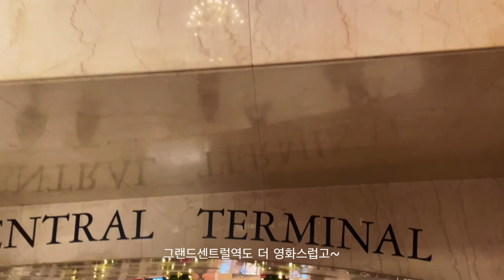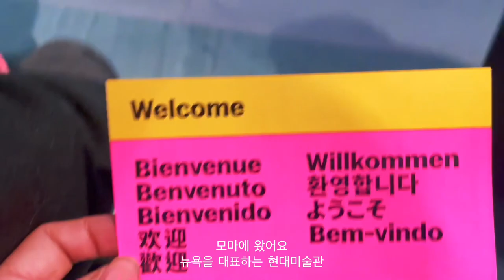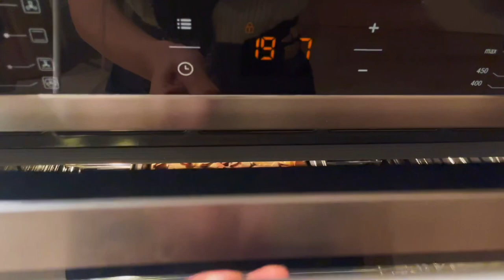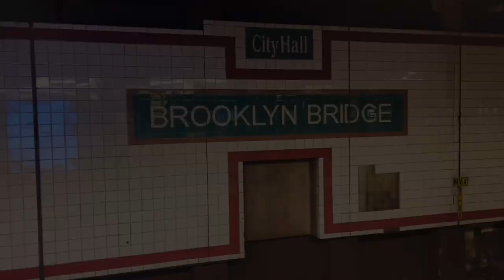[뉴욕브이로그]그동안 예쁜곳 모아 뉴요커일상♡막스마라 코트들 리뷰, 튀김오마카세, 브루클린 호텔, 셀픈네일, 쿠사마야오이 루이비통, 유명맛집투어, 요리도전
코트의 진정한 후기는 3개월은 입어보고 ^^